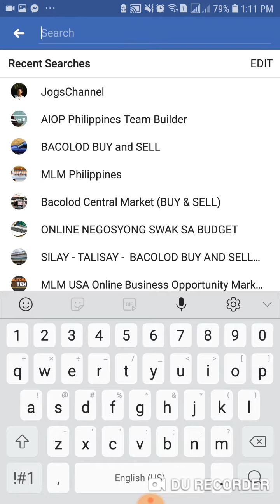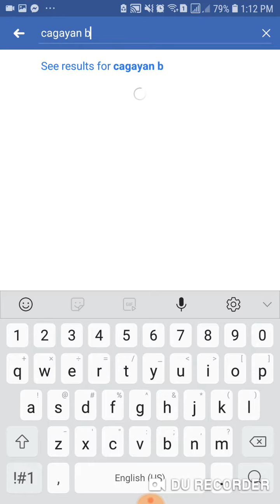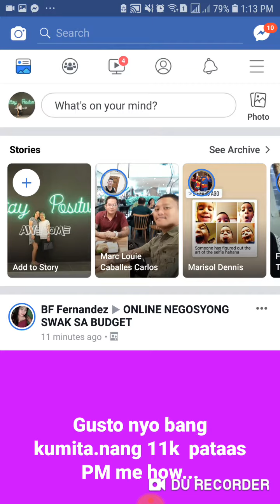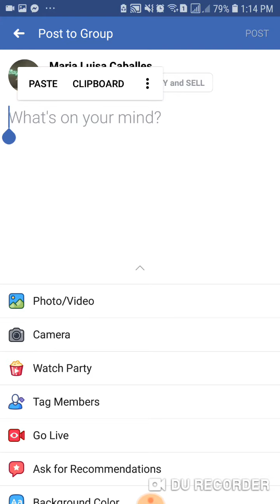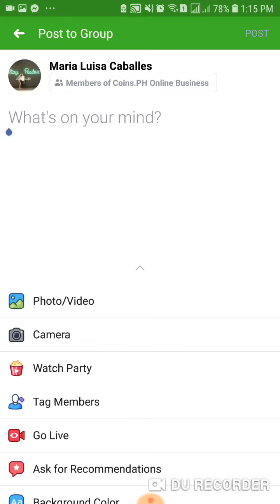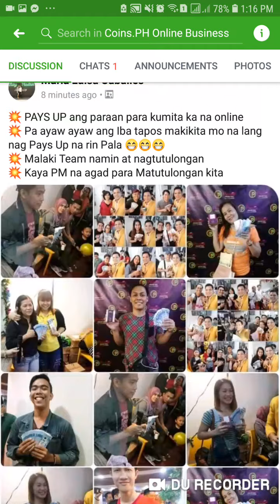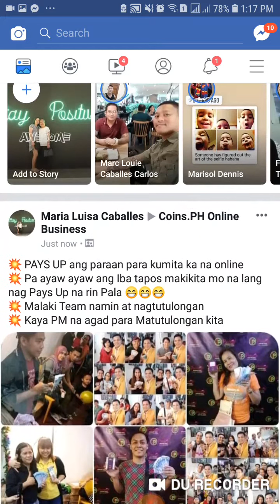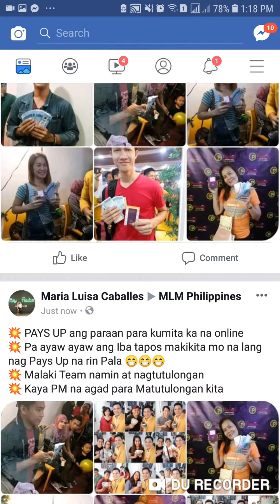Anong Dapat Gawin Para Kumita Agad Online? | Earn with Luisa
Add me po sa FB ninyo para po usap tayo paano kita tutulongan. Or comment po kayo sa baba para masasagot ko po tanong ninyo.

Kung gusto nyo pong sumali sa team ko just add me first sa FB ninyo para po usap muna tayo

Watch naman kayo sa baba kung gusto mong kumita ng malalaki agad

Some used the ideas in this website to build multi-billion-dollar businesses. I'll give you the simple-yet-powerful formula that they used (and you can use) to realize your dreams.

.:;$$$$$$$$ JOIN OUR Facebook PAYSUP TEAM $$$$$$$$;:.
This is the best way to have entrepreneur gold flash on your facebook timeline every so often. To be inspired, encouraged and supported in your business. and feel the love.

.: COMMON QUESTIONS :.
*How do I become a member under Luisa's Team on AIOP?: You can join this chatroom
**How to invite and have them qualify on AIOP?: (link)

(link of this certain video)